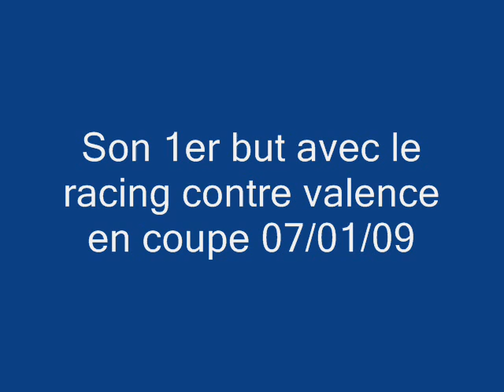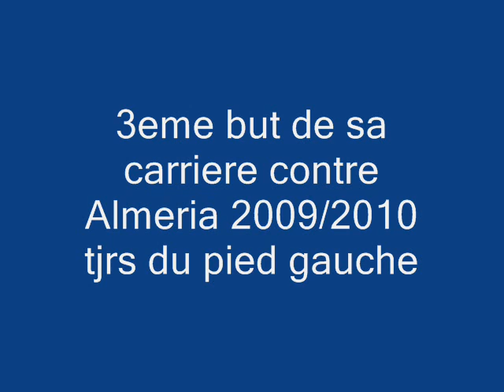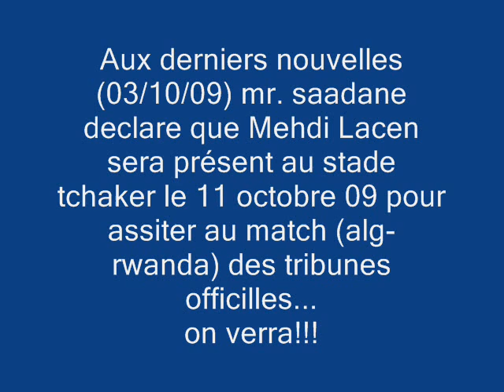mehdi lacen (algerie) "le meilleur milieu recuperateur algerien" buts et actions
l'indecis.